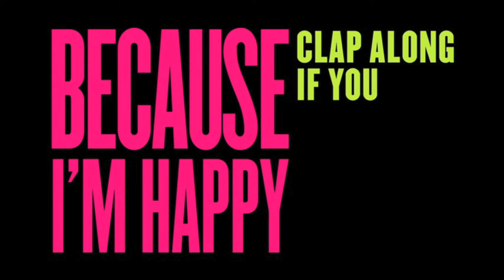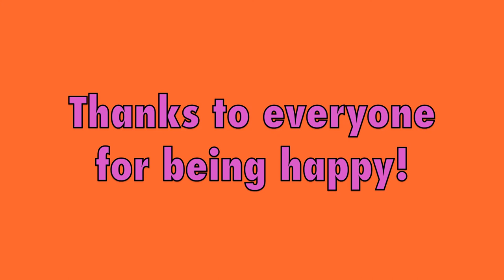Christchurch South Intermediate: Happy (2014)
Produced by students at Christchurch South Intermediate School, 'Happy' was a project aimed at including everyone in the school.  Ownership of the soundtrack is retained by the original artist.